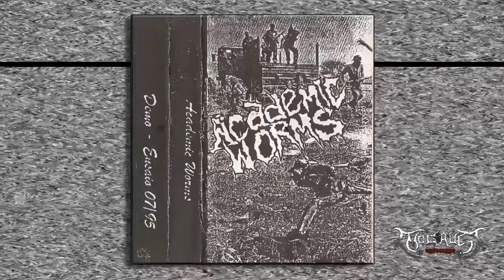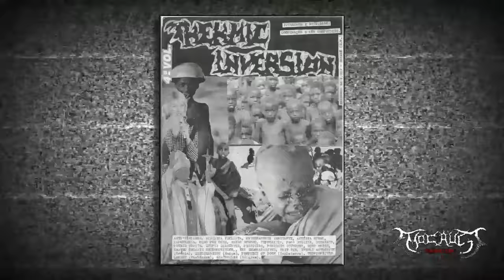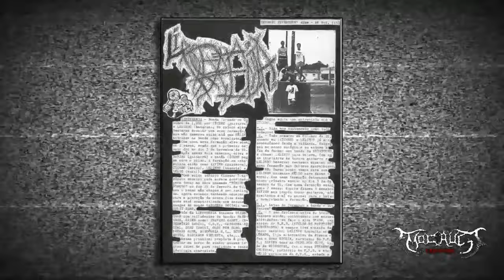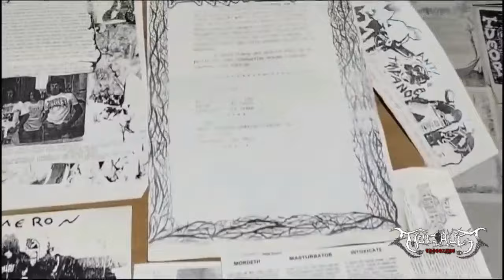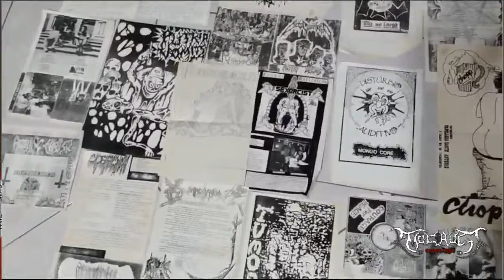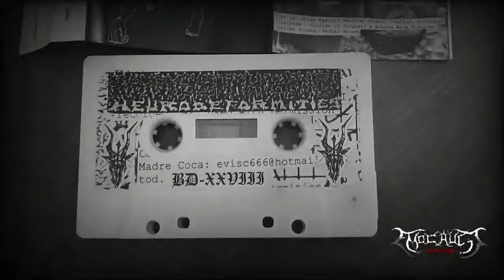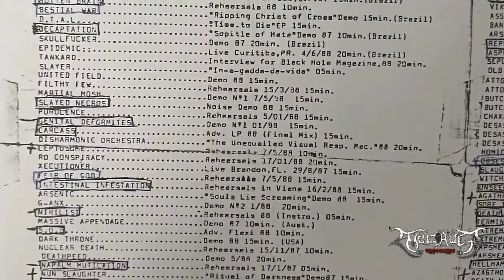ANTIMÚSICA -Noise do Brasil- (2024) (3/6) [Noisecore Documentary] [English and Spanish Subtitles]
Subtítulos opcionales en Inglés y Español.

Optional English and Spanish Subtitles.

ESPAÑOL:

ANTIMÚSICA (Noise Do Brasil) [2024] PARTE 3

Continua la presentación de algunas bandas como Noise Against The System, Livr(o)e y Academic Worms.

Se aborda el tema de las letras dentro del Noisecore/grind brasileño, y de qué forma se sintieron influenciados por el contexto socio/político de finales de los '80 y principios de los '90.

También se habla de como la correspondencia, el intercambio de cartas, fue fundamental para matener contactos y conocer a nuevas personas y bandas de la Escena y qué vehículos de información se utilizaban en un tiempo dónde aún no existía internet, lo que lleva a una cuestión fundamental: Los Fanzines.

Por último, otro medio de información/difusión fundamental para la época y que tuvo una repercusión a nivel mundial: "Tape Trading" (intercambio de cintas).

A apresentação de algumas bandas como Noise Against The System, Livr(o)e e Academic Worms continua.

É abordado o tema das letras dentro do Noisecore/grind brasileiro e como elas foram influenciadas pelo contexto sócio/político do final dos anos 80 e início dos anos 90.

Fala também sobre como a correspondência, a troca de cartas, foi essencial para manter contatos e conhecer novas pessoas e bandas da Cena e quais veículos de informação foram utilizados numa época em que a Internet ainda não existia, o que leva a uma questão fundamental: Fanzines.

Por fim, outro meio de informação/divulgação fundamental para a época e com impacto mundial: o “Tape Trading” (troca de fitas).

ENGLISH:

ANTIMÚSICA (Noise Do Brasil) [2024] PART 3

The introduction of some bands such as Noise Against The System, Livr(o)e and Academic Worms continues.

The topic of lyrics within Brazilian Noisecore/grind is addressed, and how they were influenced by the socio/political context of the late '80s and early '90s.

Also, how correspondence, the exchange of letters, was essential to maintain contacts and meet new people and bands in the Scene and what information vehicles were used at a time when the Internet did not yet exist, which leads to a fundamental issue: Fanzines.

Finally, another means of information/dissemination that was fundamental for the time and had a worldwide impact: "Tape Trading".